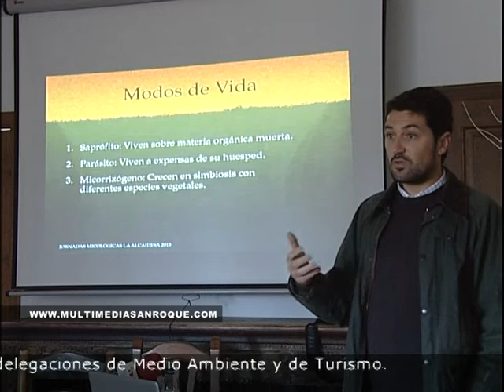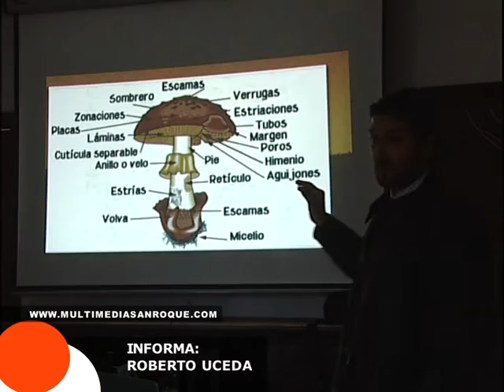JORNADAS MICOLÓGICAS 2 DICIEMBRE 2013